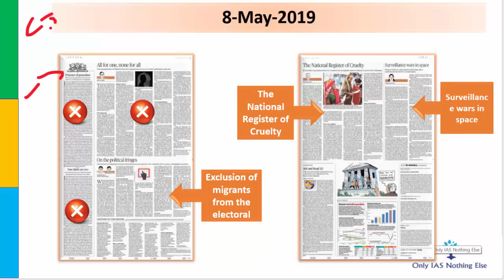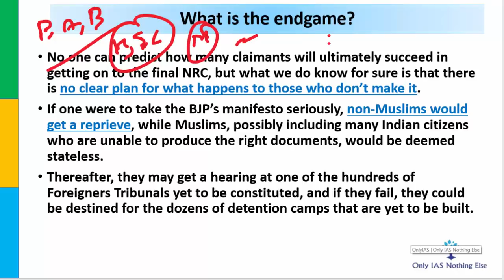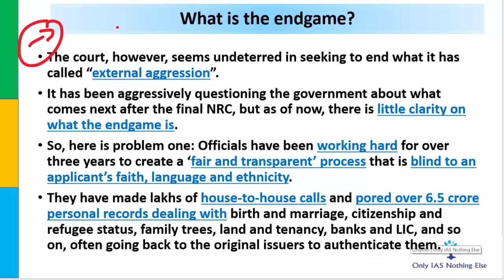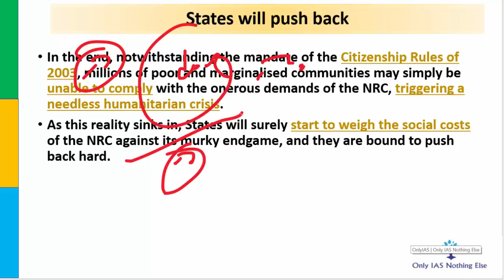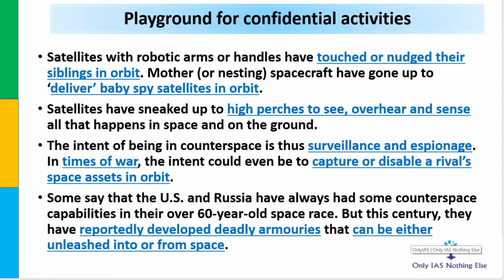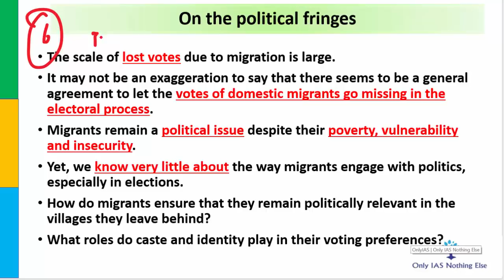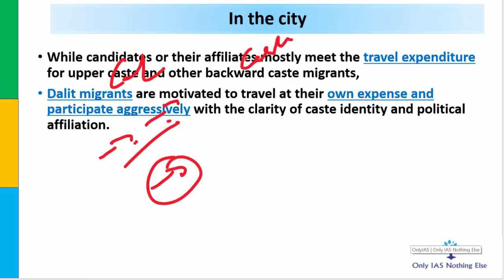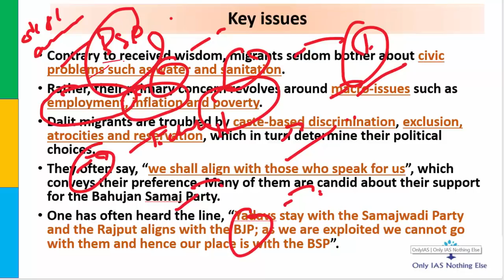8 May, 2019 The Hindu Editorial Discussion